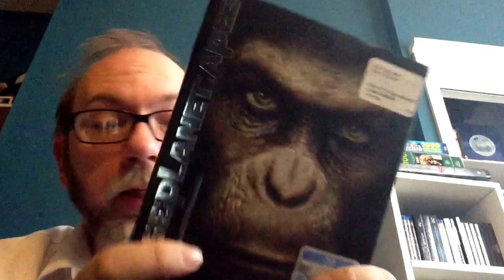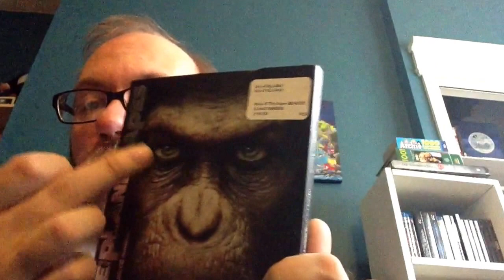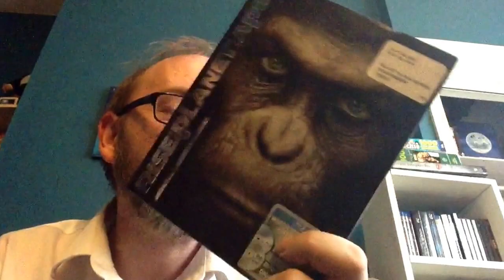Rise of the Planet Of the Apes Review